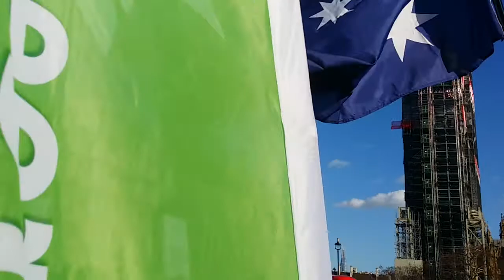Stand With Migrants 2 Manual Cortez TSSA